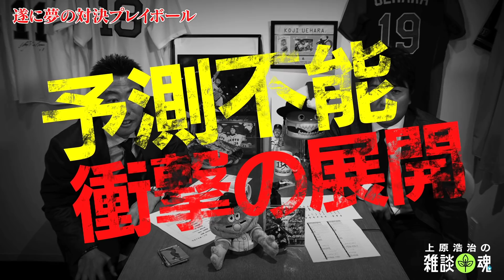高橋由伸には、負けたくないんや。【絶対に最後まで見て下さい】【プロ野球チップス】【プロスピ】【クリスマスを見逃すな】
機材の調子が悪く、時折雑音が入ることがございます。申し訳ありませんm(_ _)m

１２月２５日（金）１８：００　vs高橋由伸　プロスピ決戦プレイボール

【上原が悔しがったイケメン達との動画】

元メジャーリーガーの上原浩治が、21年のプロ生活で培った野球理論や技術を、少年少女から大人まで、すべての野球ファンに届けるYouTubeチャンネル。
基本ゆる〜く、締めるところはビシッと！
野球の楽しさをみなさんと共有していきたいです！

1位：【上原浩治が告白】顔も見たくなかった日本の天才打者！日本時代にスゴイと思ったバッターを数えたら３７人もいた！【セリーグ編】

2位：【神回】上原は戦力だった？就任要請はどんな？高橋由伸が監督時代の舞台裏をぶっちゃけてくれました【由伸シリーズ１/４】【YouTube初出演らしい】【巨人】

3位：【天才ぶっちゃけ】高橋由伸に嫌いだった投手と打ちまくった投手を聞いてみた【顔を見て投げてくる左腕】【遠近感が合わない左腕】【こっちも一緒に動いちゃう右腕】【由伸神回シリーズ4/4】【巨人】

4位：【上原浩治が告白】巨人打線が絶対打てないと諦めた日本人最強投手！日本時代にスゴイと思ったピッチャー【セリーグ編】

5位：【前半戦】高橋由伸参戦！プロ野球カード開封して出た選手だけで打順組んでみた【プロ野球チップス2020第3弾】【由伸めっちゃ楽しそうww】【ヤラセ疑わんといて】【由伸神回シリーズ２/４】【巨人】

▶︎スポーツバックス　オフィシャルページ